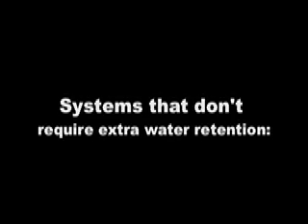Water Retention Adaptations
Video #1 for NS201.  Describes the different ways in which certain plants have adapted to retain water, and shows some plants that don't need to adapt.  Short and sweet (I hope).